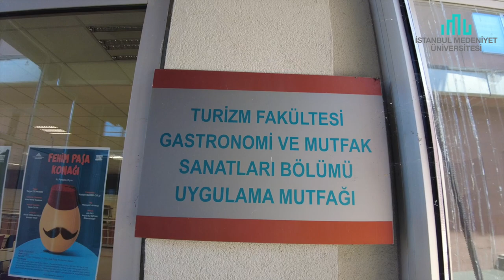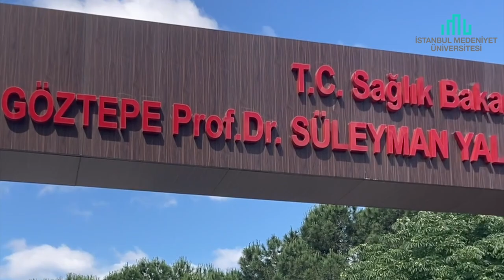Üniversitemizden Haberler (1-9 Ocak)